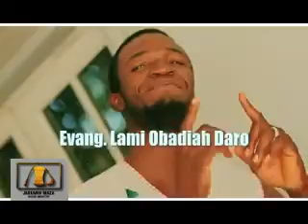LATEST AREWA GOSPEL SONG SHATAN ALMASIHU (KAUNA) BY EVANG LAMI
KAUNA  is a latest Sabon Rai Song that is trending now.